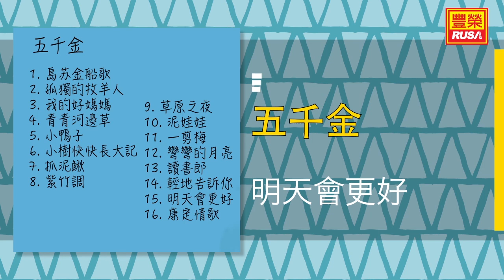五千金 - 明天會更好 - [Original Music Audio]